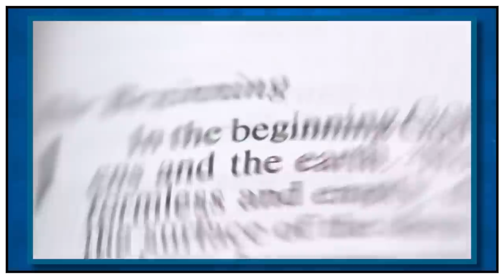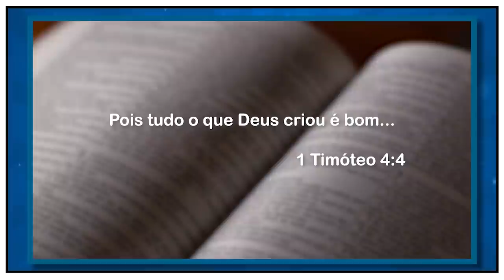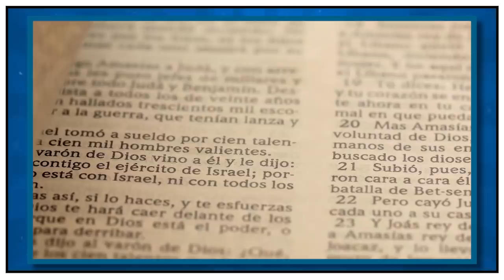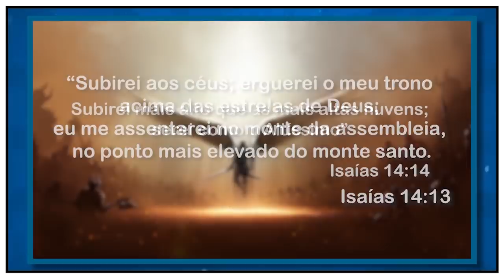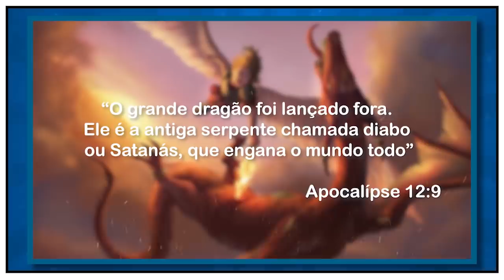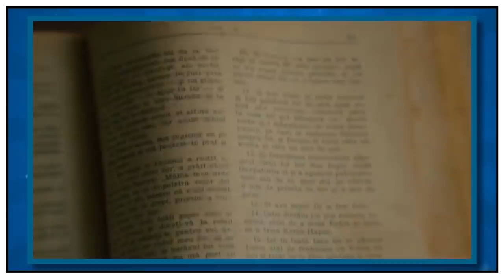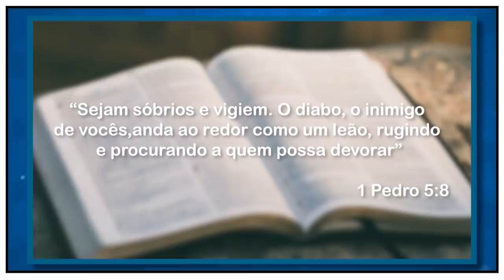Lúcifer: O Anjo Caído (História Bíblica Explicada)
Uma criatura feita à perfeição pelo próprio Deus, mas seu orgulho e arrogância foram sua ruína. Eu me chamo Ronan Santos e hoje no Almanaque x você verá "Lúcifer: O Anjo Caído (História Bíblica Explicada)".